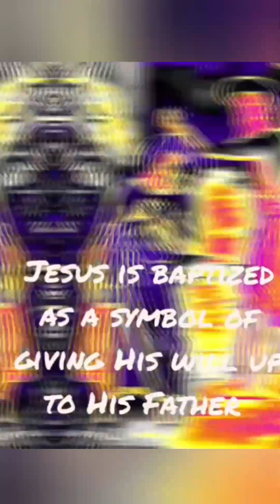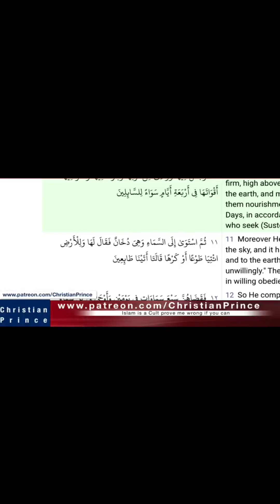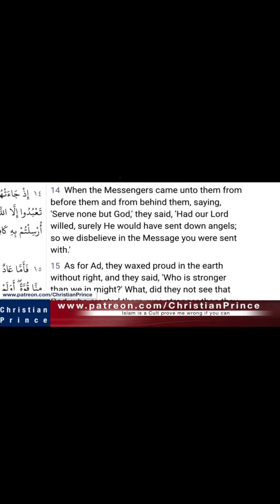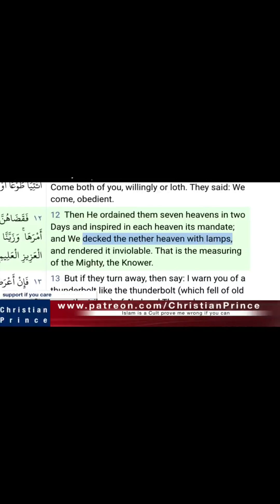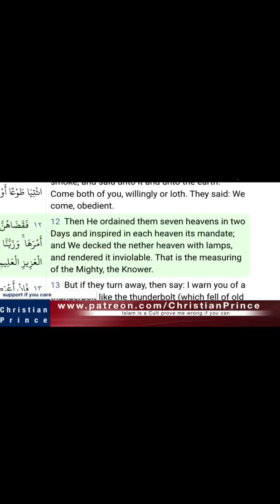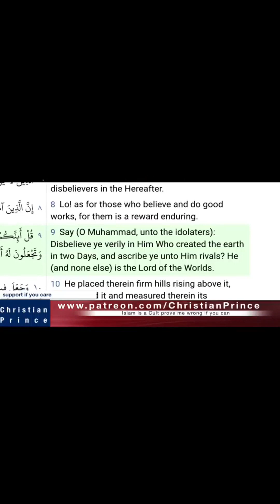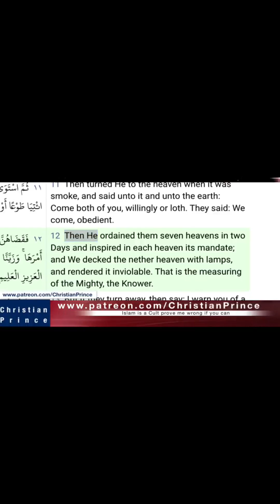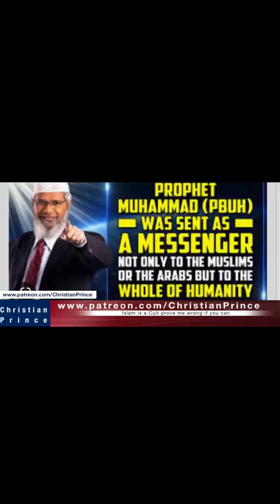DR.ZAKIR NAIK is in Qatar teaching how to be abduls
Subtitles  Arabic, Indonesia, Filipinos,zakir naik qatar 2022 zakir naik making fun, zakir naik debate,zakir naik exposed
best debate ever on Christian prince, why zakir naik not debate with Christian prince _@ChristianPrince1​virals